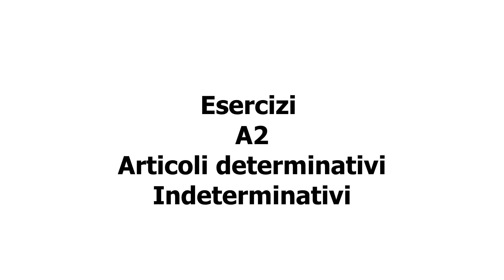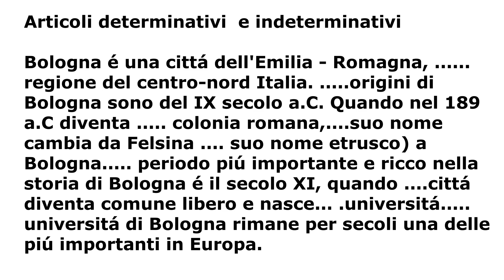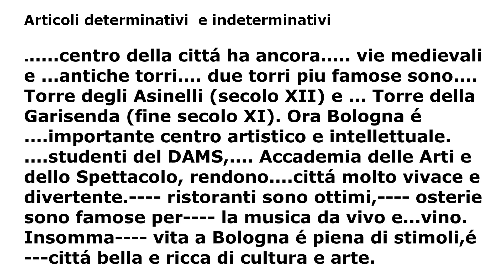Esercizi di articoli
le risposte

una, le, una, il, il, il, la, l',
L',Il,l e, le, Le ,la ,la, un,
Gli, l', la, I, le ,la, il, la, una